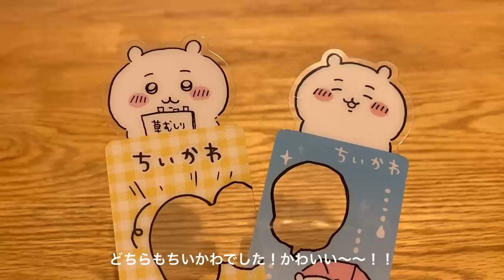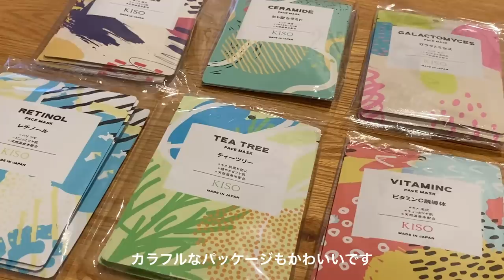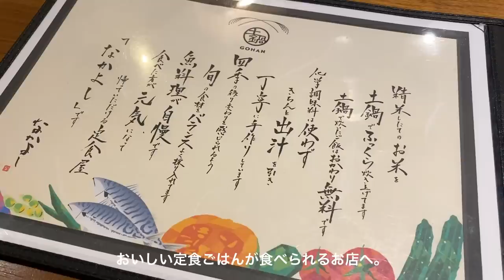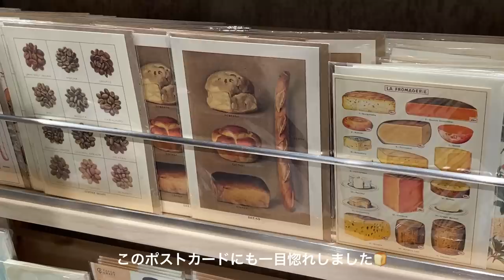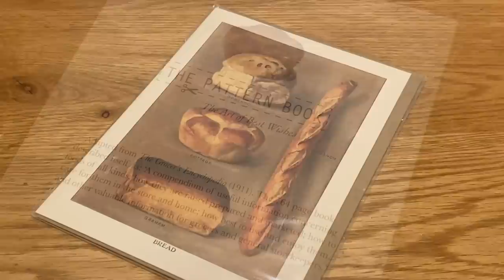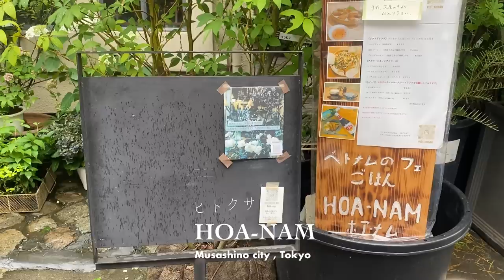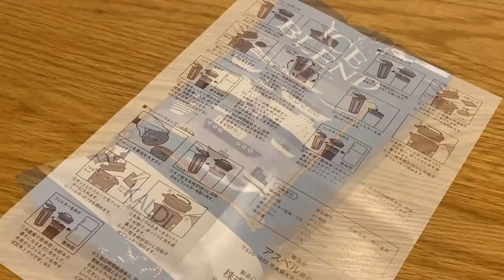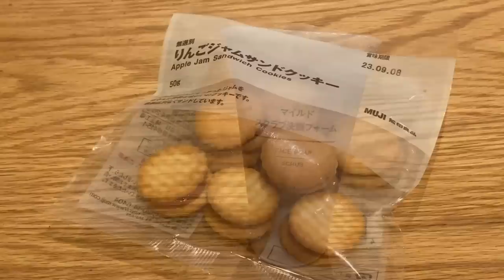［ vlog ］雨続きで憂鬱な毎日も、心に少し余裕を持って暮らす大人の一人暮らし🐈🍞🍐|代官山•恵比寿カフェと食器屋さん| 無印良品購入品etc..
○Camera:iPhone11pro

○Music
•Blossom / Ikson